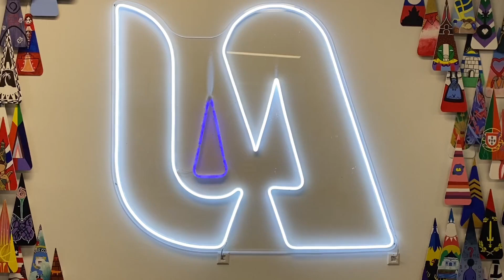Utah Arts Academy transitions from Tuacahn to own identity with grand opening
ST. GEORGE — The transition from Tuacahn High School for the Arts to Utah Arts Academy was finalized Thursday night as the school officially opened its new facility’s doors to the public with a grand opening ceremony.
No longer associated with Tuacahn Center for the Arts, the art-focused public charter school has gone through a lengthy process of disassociating itself from the center since July 1, 2021. Written by Nick Yamashita. Full story here;